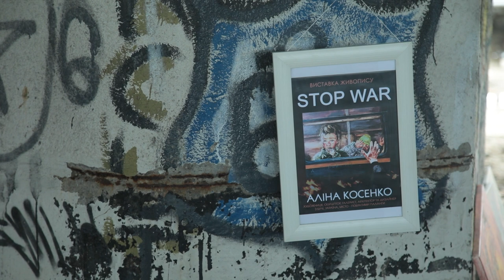Під Романівським мостом в Ірпені презентували монету “Дорога життя”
З нагоди річниці визволення Бучанського району Київської області від рашистської окупації, в Ірпені відбулась зустріч-експозиція, що започаткувала українську експозицію в Європі про війну в Україні “Вектор перемоги”.

В рамках акції презентували монету “Дорога життя” із зображенням Романівського мосту через річку Ірпінь, що під час ворожих атак став дорогою життя для тисяч мирних українців.

Також представили фотовиставку з фото зруйнованих будинків і згорілої техніки та експозицію картин з циклу “Незламна” бучанської художниці Аліни Косенко.